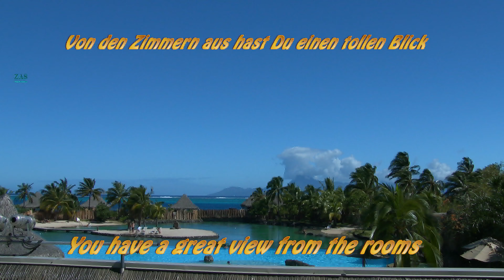Tahiti, Papeete, InterContinental Tahiti Resort & Spa, formerly Hotel Beachcomber, 4k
If you're on vacation in paradise, you also need a paradise hotel. We can only warmly recommend the InterContinental Tahiti Resort & Spa (formerly known as Beachcomber)!
Si vous êtes en vacances au paradis, vous avez également besoin d'un hôtel paradisiaque. Nous ne pouvons que chaudement recommander l’InterContinental Tahiti Resort & Spa (anciennement Beachcomber) !
Wenn man Urlaub im Paradies macht, braucht man auch ein paradiesisches Hotel. Wir können hier das InterContinental Tahiti Resort & Spa (früher bekannt unter dem Namen Beachcomber) nur wärmstens empfehlen!